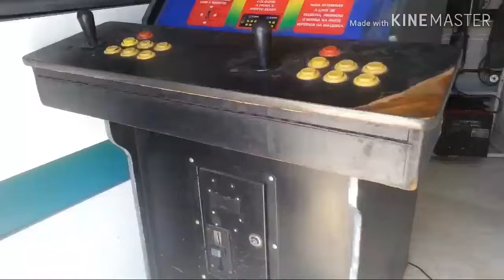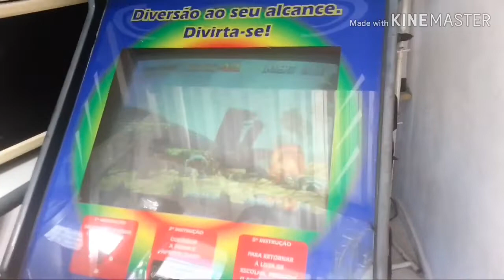FLIPERAMA MEGA GAMERS SEM IMAGEM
Foi feita a substituição dois transistor resistor 2r2